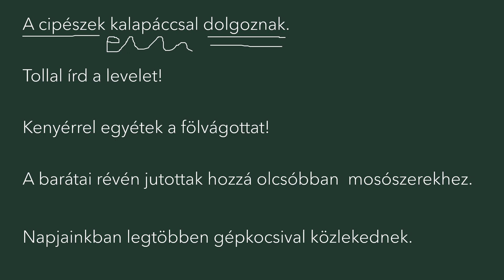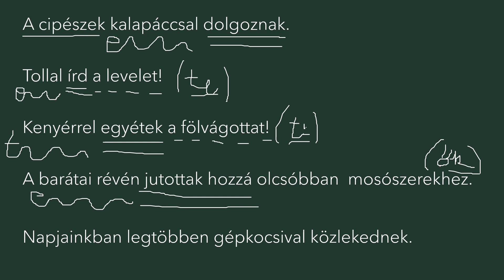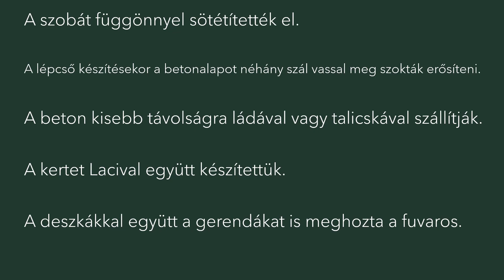Az eszköz és társhatározó - szürke lap - a, rész